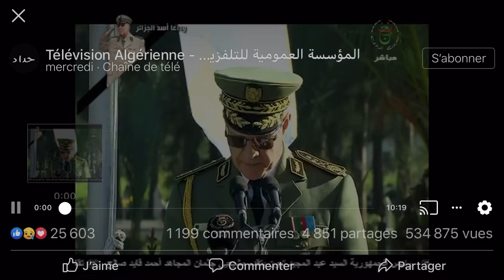Algérie : Oraison funèbre du défunt Ahmed Gaid Salah prononcée par le général major Boualem Madi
Oraison funèbre prononcée par le Général-major Boualem Madi, directeur de la communication et de l'orientation au ministère de la Défense nationale, dans laquelle il a rappelé le dévouement et le sacrifice du défunt pour la nation.